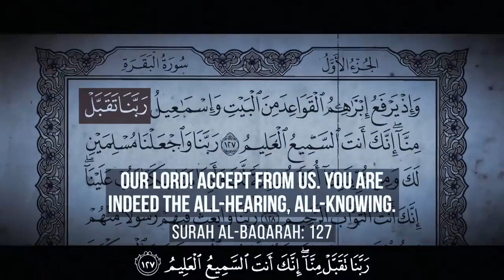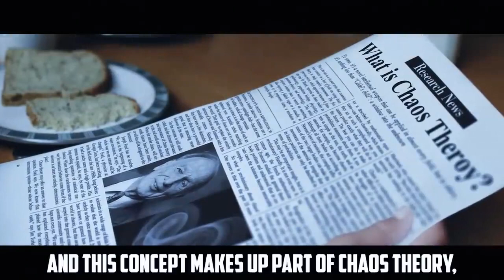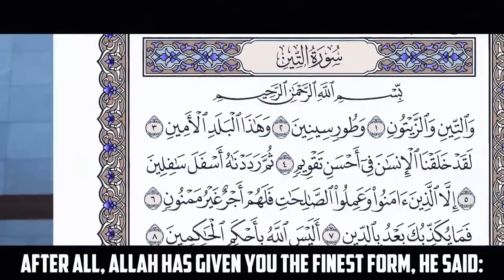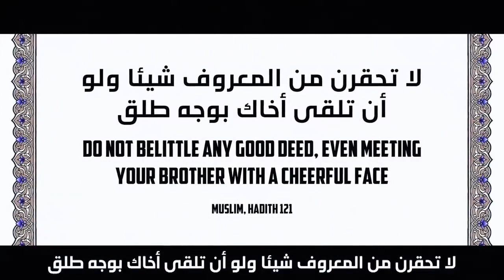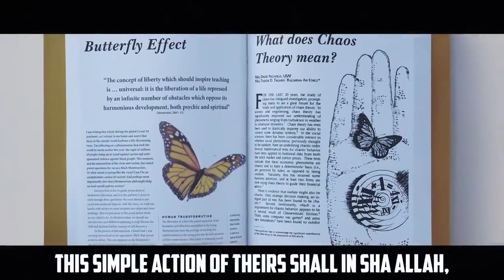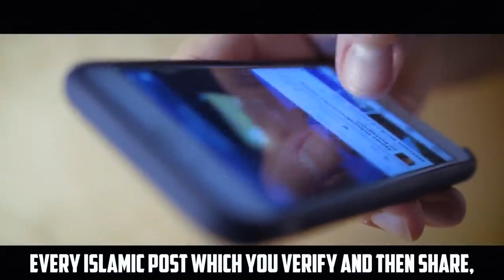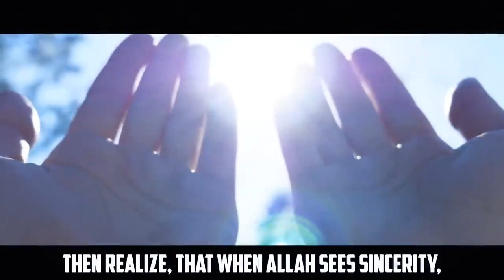This video will change your life forever! - Muslim Inspirational Quotes.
Introduction: Assalamualaikum (peace be upon you) dear viewers! Welcome to our Muslim Motivation Series, where we aim to inspire and empower individuals to make positive changes in their lives. In this video, we present a collection of powerful stories and teachings that have the potential to transform your life forever. So, get ready to embark on a journey of self-discovery, faith, and personal growth.

Finding Purpose: Discover the true meaning of life through the stories of individuals who have found their purpose in Islam. Learn how they overcame challenges, found inner peace, and aligned their lives with their faith. This segment will inspire you to reflect on your own purpose and how it can positively impact your life.

Strengthening Faith: Explore the depths of your faith as we delve into the stories of individuals who have experienced a spiritual awakening. Witness their journey of reconnecting with Allah (God), deepening their understanding of Islam, and finding solace in their prayers. This segment will encourage you to strengthen your faith and develop a closer relationship with your Creator.

Overcoming Obstacles: Life is full of challenges, but it is how we face them that defines us. Hear the stories of Muslims who have triumphed over adversity, whether it be personal struggles, societal pressures, or discrimination. Their resilience and determination will inspire you to overcome your own obstacles and emerge stronger than ever before.

Empowering Women: In this segment, we celebrate the strength and resilience of Muslim women who have defied societal norms and shattered stereotypes. Witness their journey of empowerment, as they pursue education, careers, and leadership roles while staying true to their faith. This segment aims to inspire women to embrace their potential and make a positive impact in their communities.

Conclusion: Dear viewers, this Muslim Motivation Series is not just a video; it is an opportunity for you to reflect, grow, and transform your life. By embracing the stories and teachings shared here, you have the power to make positive changes in your life and the lives of those around you. So, get ready to embark on this life-changing journey, and remember, with faith and determination, anything is possible. May Allah bless you on this transformative path.